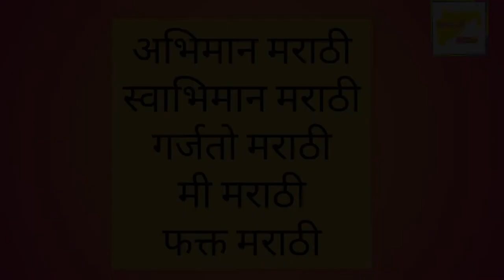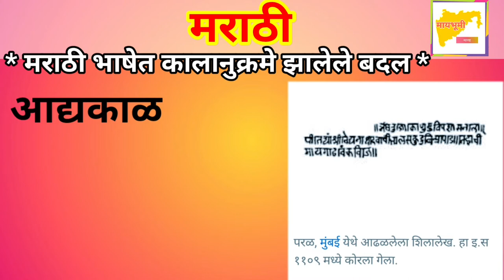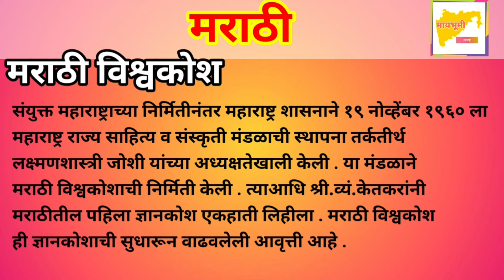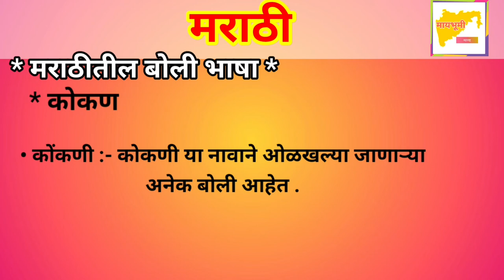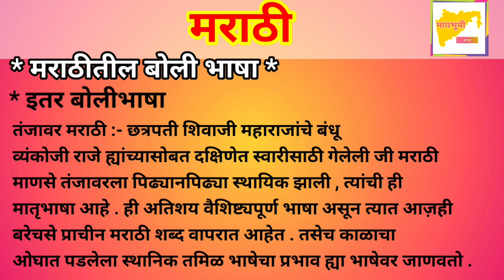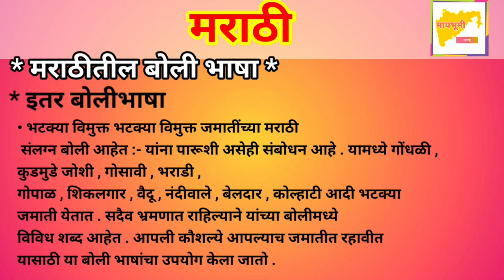| आपल्या मराठी भाषेविषयी संपूर्ण माहिती | मराठी भाषेचा इतिहास | information about Marathi language |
आपल्या मराठी भाषेविषयी संपूर्ण माहिती.
मराठी भाषेचा उदय केव्हा झाला ?
मराठी भाषा कोणकोणत्या राज्यात आणि देशात बोलली जाते ?
मराठी भाषेतील बोलीभाषा ?
संपूर्ण माहिती आपल्या मायभूमी वर
मराठी भाषेचा इतिहास

 full information about Marathi language
      🔴| महाराष्ट्र राज्याची निर्मिती 🔴| Maharashtra state information in marathi 🔴| महाराष्ट्राची संपूर्ण माहिती
                    You need to know your state. If someone asks you for information about your state, you should be able to provide that information.